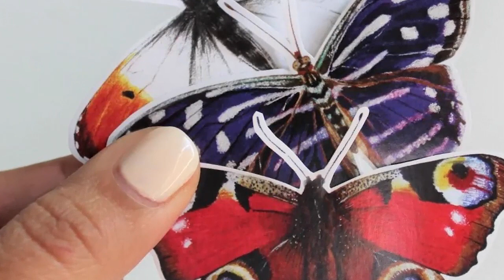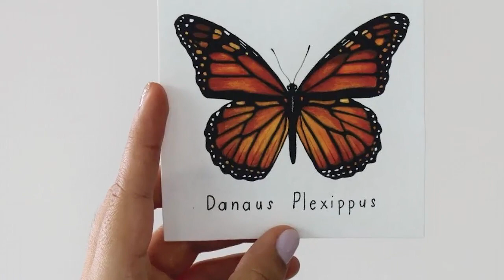Kasslop CONVERSA EN ESTA OCASIÓN CON LA ARTISTA VISUAL Y GESTORA CULTURAL Mary C. Rivas,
ENTREVISTA CON MARY C. RIVAS 3 MARZO 2023